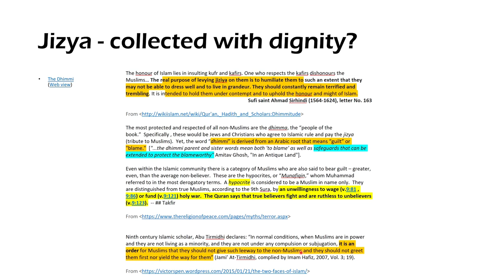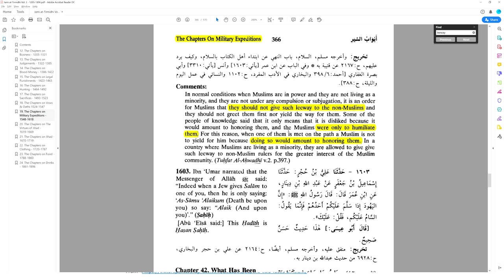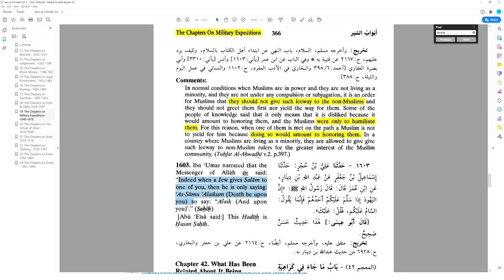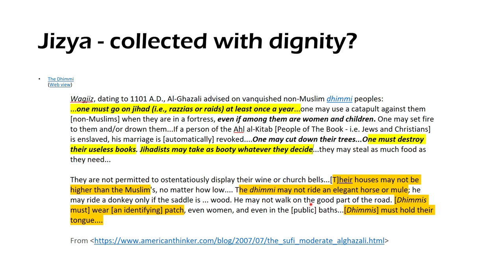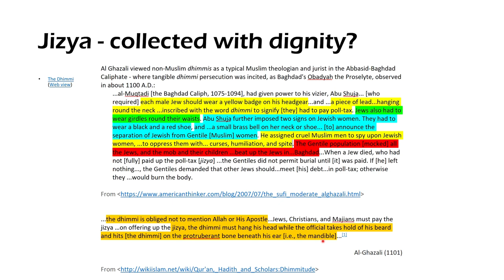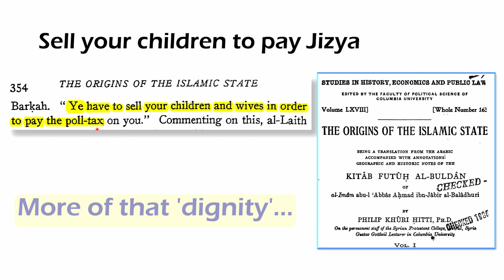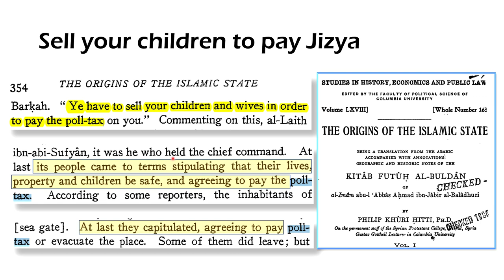Christians and the Caliphate - Dhimmis and Jizya, pt2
Jizya - meaning retribution. A punishment inflicted as vengeance for a wrong or criminal act. i.e., not accepting Islam. Part 2: Dhimmis are described under Islamic Military Law. It is a punishment and the extortion of money to a) humiliate Christian and Jews and b) to fund further warfare to expand the Islamic caliphate. The jizya is a punishment used as a war tax to further jihad and Muslim wealth. We examine the subject using the Sharia sources and major Islamic scholiars.

Sharia manuals
Reliance of the Traveller, with Appendix W: